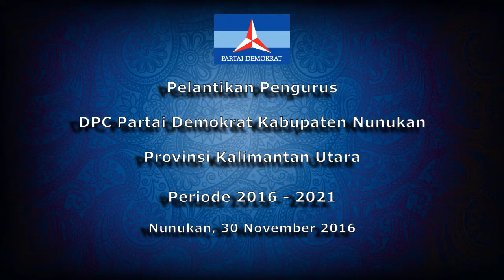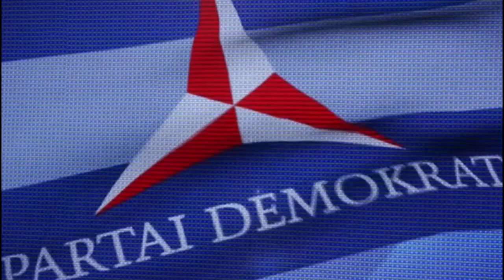Pelantikan Pengurus DPC Partai Demokrat Kabupten Nunukan Prov. Kaltara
Hadir dalam acara pelantikan diantaranya Wasekjen PD Andi Timo Pangerang, Wakil Ketua BPOKK DPP-PD Sarjan Tahir, Staf BPOKK DPP-PD Hans Albert Pratama, pengurus DPD-PD  serta jajarannya, PAC se-Kabupaten Nunukan, Muspida Plus Nunukan, tokoh agama dan  masyarakat, kader-simpatisan Partai Demokrat, serta  masyarakat